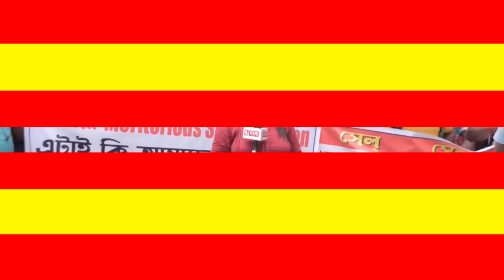Job Seekers Protest | স্বচ্ছ নিয়োগের দাবিতে পিএসসি অভিযান চাকরিপ্রার্থীদের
Job Seekers Protest | নিয়োগ কই? চাকরি দাও! আশ্বাস নয়, বাস্তবতা চাই ...। স্বচ্ছ নিয়োগের দাবিতে পিএসসি অভিযান ও ডেপুটেশন কর্মসূচি চাকরিপ্রার্থীদের। পিএসসি ভবনের সামনে জমায়েত চাকরিপ্রার্থীদের।

রিপাবলিক স্বাধীন।
রিপাবলিক নির্ভীক।
আপনিই রিপাবলিক।